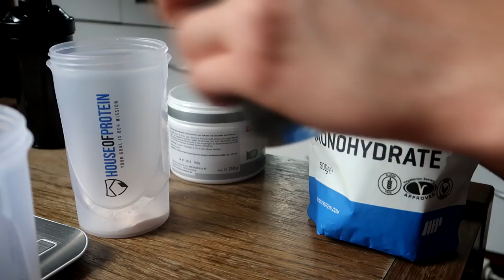EIN TAG IM LEBEN | VLOG 7